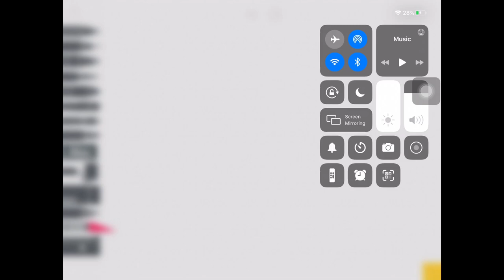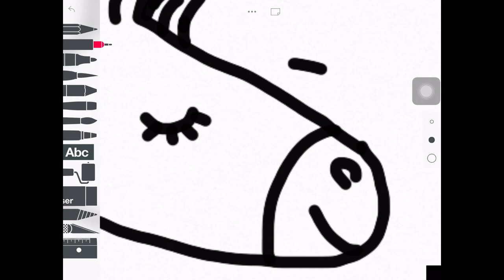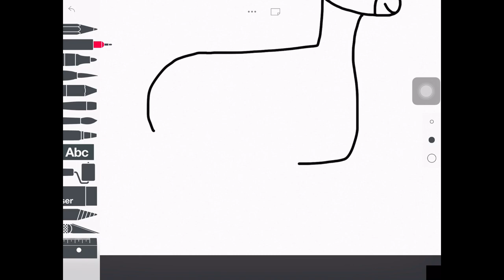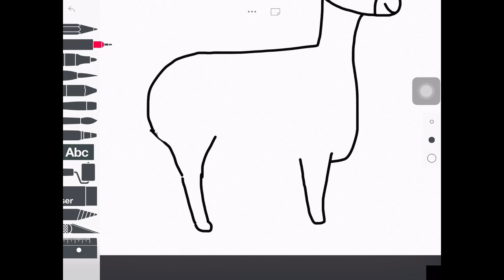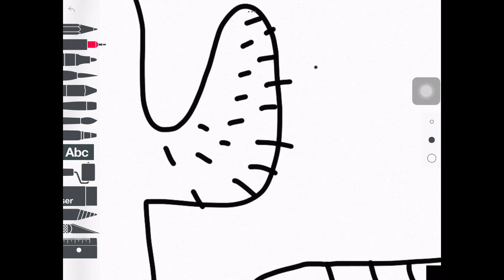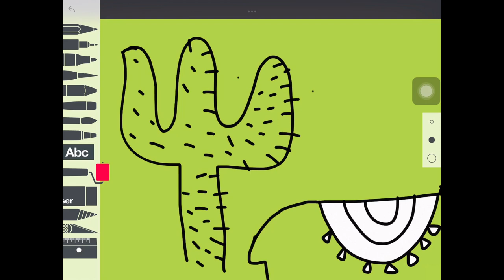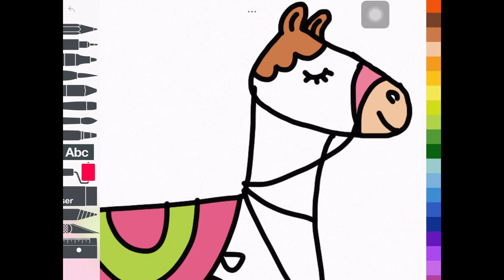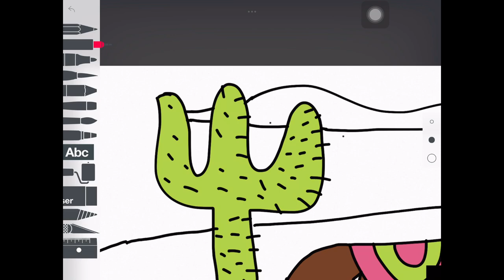Llama Llama Llama art activity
In this video you will receive instructions for how to complete the Llama Llama Llama art activity.